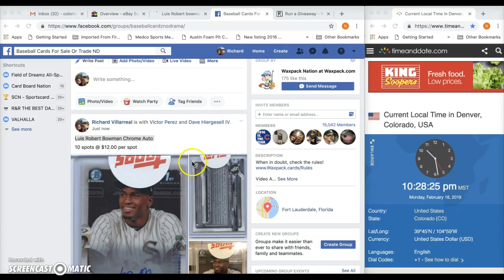Luis Robert Bowman Chrome Auto